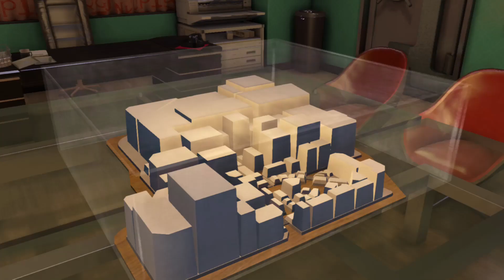Yakuza 0: GAMBLING KING IS GOING DOWN!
Time to take down another rich bastard!!!